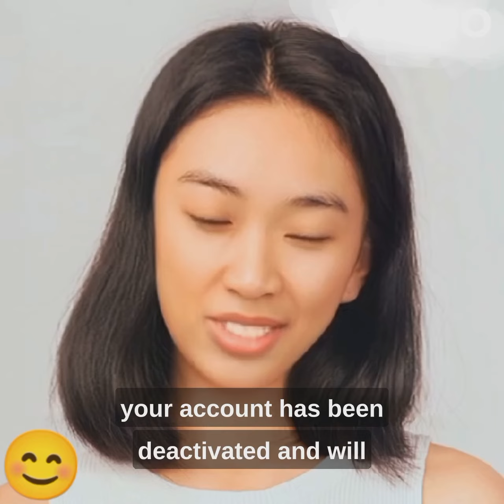How to delete Instagram account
To delete your Instagram account, you can follow these steps:

Log in to your Instagram account using a web browser on your computer or mobile device. Please note that you cannot delete your account through the Instagram app.

Once you're logged in, visit the "Delete Your Account" page provided by Instagram. You can access it directly by going to the following URL

On the page, you will be asked to select a reason for deleting your account from the drop-down menu. Choose the most appropriate option that matches your reason.

After selecting the reason, you will be prompted to re-enter your Instagram account password. This step is for verification purposes to ensure that only the account owner can delete the account.

Once you've entered your password, click on the "Permanently delete my account" button. A pop-up message will appear, asking you to confirm the deletion.

Finally, click on the "OK" button in the pop-up message to confirm the deletion of your Instagram account.

Please keep in mind that deleting your Instagram account is irreversible. Once deleted, you will lose all your photos, videos, followers, and any other account data. It's a good idea to download a copy of your Instagram data beforehand if you want to keep a backup of your content.

It's also worth noting that there is a difference between temporarily disabling your account and permanently deleting it. If you prefer to take a break from Instagram but keep the option of returning later, you can choose to deactivate your account instead of deleting it.